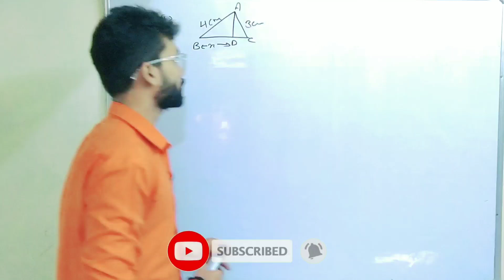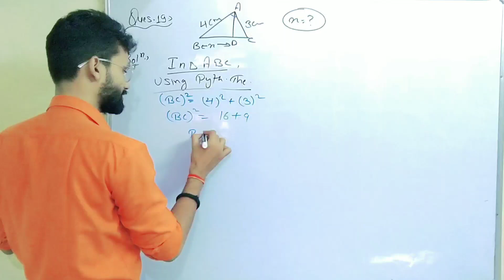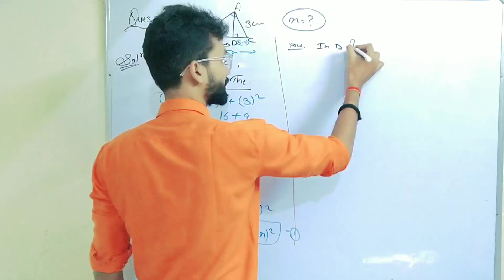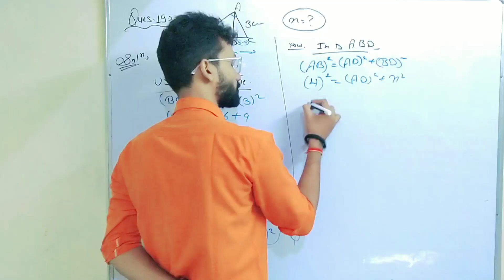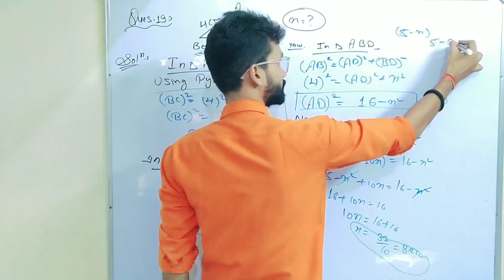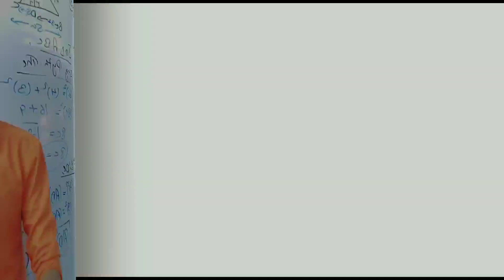Pythagoras theorem | Ques. 9 | Exercise 10(A) | Op Malhotra | ICSE Solution | Class 9th